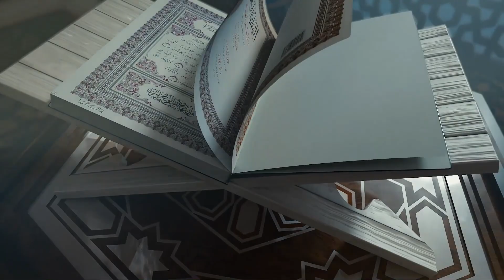আরশের ছায়ায় স্থান পাবে যে ৭ শ্রেনীর মানুষ | Nek Amal Ep 27 | Mufti Hadayet Ullah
Program: Nek Amal
Discussion Topic: আরশের ছায়ায় স্থান পাবে যে ৭ শ্রেনীর মানুষ
Episode: 27
Lecturer: Mufti Md Hadayet Ullah